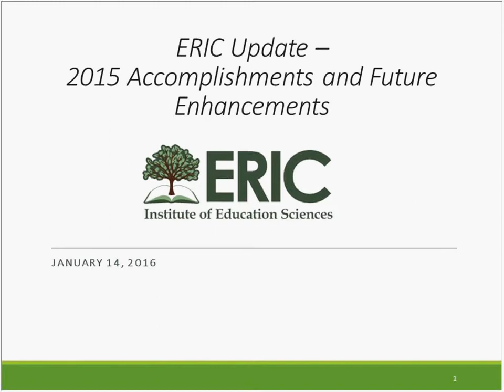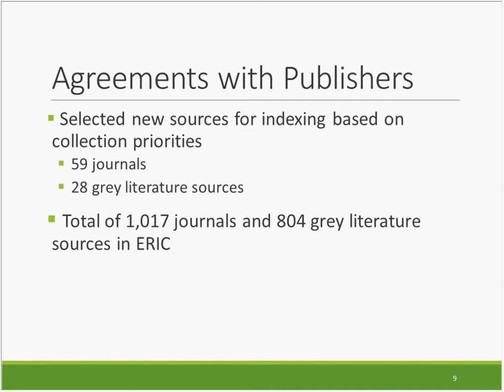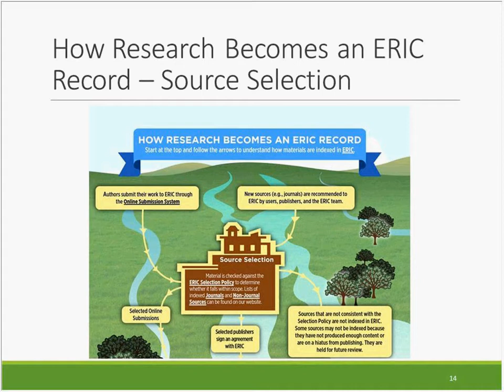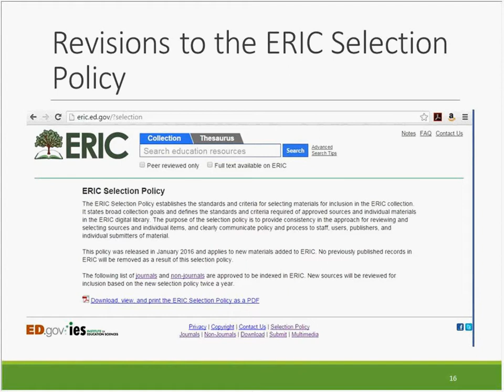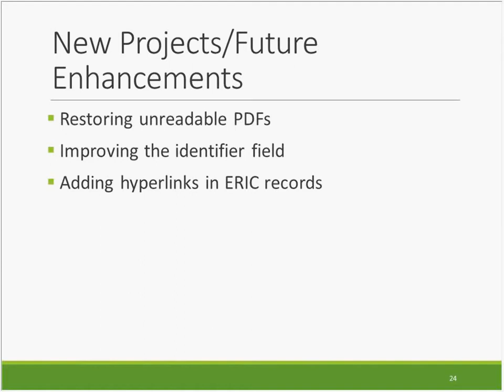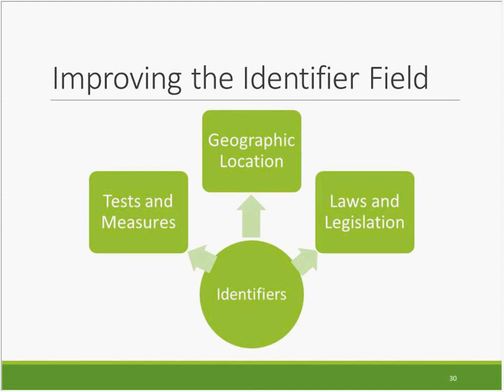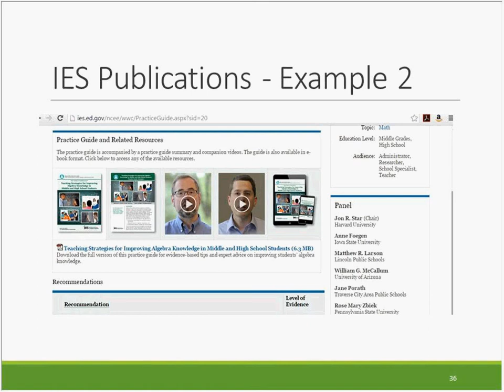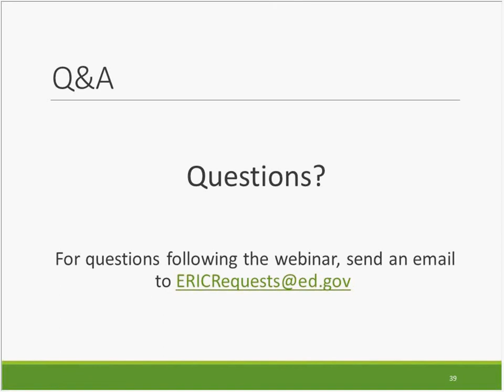ERIC Update: 2015 Accomplishments and Future Enhancements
This video covers ERIC’s major accomplishments in 2015, including content updates, policy revisions, and the update to the ERIC Thesaurus, as well as new work initiated in 2016.